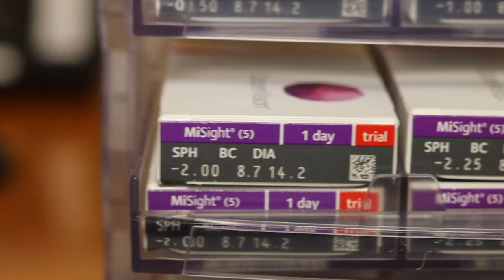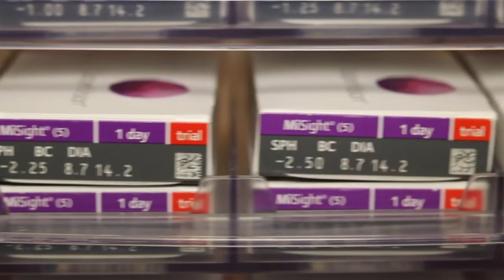An introduction to myopia management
CHILDREN'S VISION
How to spot if your child could have vision problems and why glasses are no longer the best option for short-sighted children.
Thankfully, there is something you can do to slow the progression of short-sightedness, reducing the chance of your child developing serious eye conditions in later life. Here award-winning optometrist, Ian Cameron, explains.